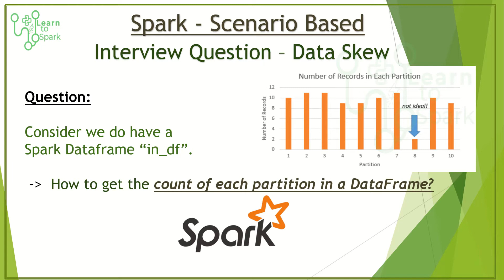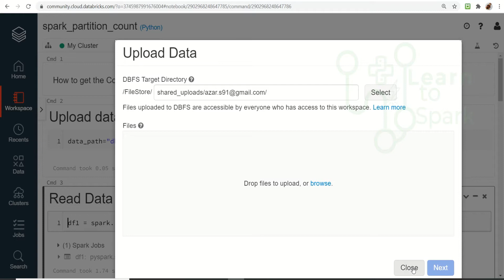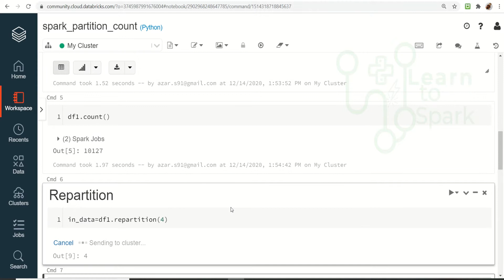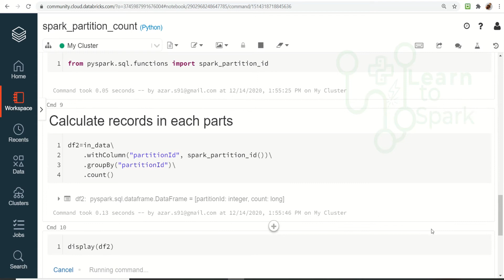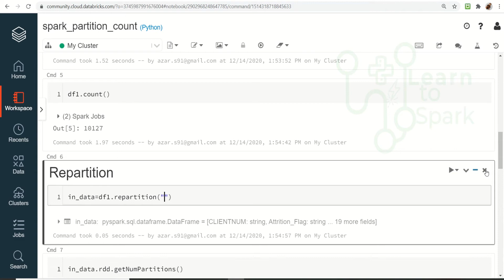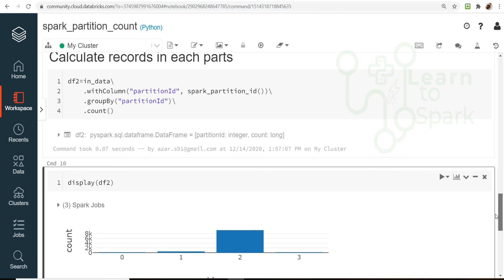Apache Spark | Spark Scenario Based Question | Data Skewed or Not ? | Count of Each Partition in DF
Apache Spark | Spark Scenario Based Questions | Data Skewed or Not ? | Count of Each Partition in DF
In this video, we will see how to find the count of each partition in spark dataframe. This Scenario based question is helpful in investigating the Data Skewness is there or not.